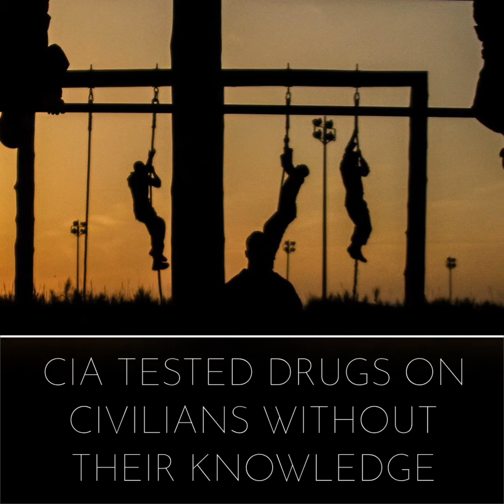Top 10 Conspiracies That Are True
Top 10 Conspiracies That Are True. JFK, Asteroid, Super volcano,UFO, MK ULTRA, Coronavirus, covid 19, Government testing,  Aliens. Bill Gates Vaccination.
The video is for entertainment.